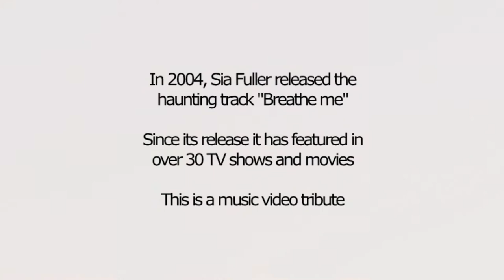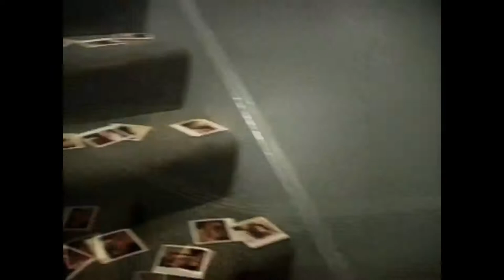Sia - Breathe Me (Gabriel & Dresden Remix) (TV Show tribute version) (DJ Glen McBride Video)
Sia Fuller released the haunting song "Breathe me" in 2004. Since then it has featured in over 30 TV shows and movies. I decided to do a TV shows tribute featuring the Gabriel & Dresden remix.